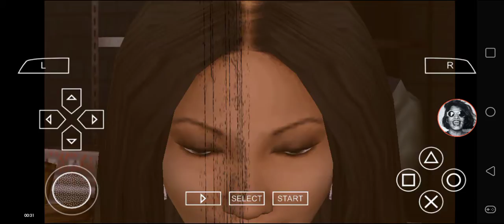Def Jam FFNY The Takeover - Kimora Lee Simmons vs D-Mob @ Chopshop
Kimora Lee Simmons has destroyed the boss.